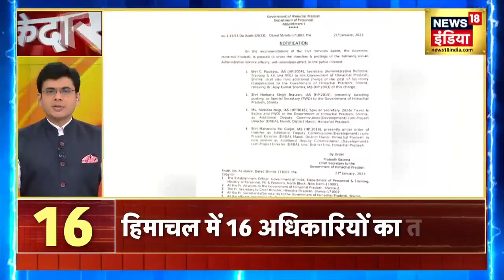Covid-19 in China: China में Corona का कहर, एक हफ़्ते में 13 हज़ार की मौत | Hindi News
Covid-19 in China: चीन में कोरोना वायरस ने विकराल रूप धारण कर लिया है। इसी कड़ी में अब चीन ने 13 से 19 जनवरी के दौरान लगभग 13000 नई COVID से संबंधित मौतों की सूचना दी है।विशेषज्ञों के मुताबिक देश भर में संक्रमण की लहर पहले ही चरम पर है।